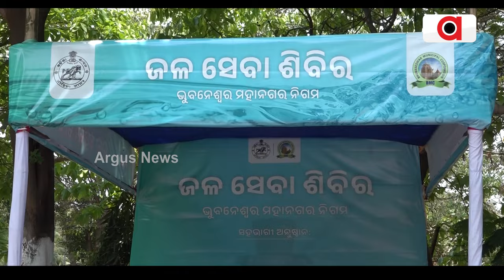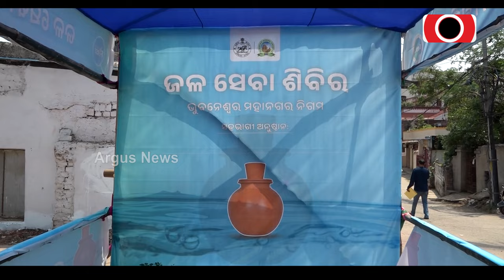ରାଜଧାନୀରେ ଜଳଛତ୍ର ପ୍ରହସନ || Drinking water scam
ରାଜଧାନୀରେ ଜଳଛତ୍ର ପ୍ରହସନ | କେଉଁଠି ଖାଁ ଖାଁ ଜଳଛତ୍ର, କେଉଁଠି ଗଡ଼ୁଛି ଡଙ୍କି ଓ ଗ୍ଲାସ । ପ୍ରହସନ ପାଲଟିଛି ବିଏମସିର ଜଳଛତ୍ର ବ୍ୟବସ୍ଥା । ଏସି ରୁମରେ ବସୁଥିବା ବିଏମସି ବଡବାବୁଙ୍କ କେବେ ଭାଙ୍ଗିବ ନିଦ ?